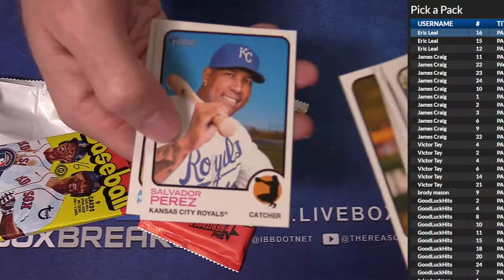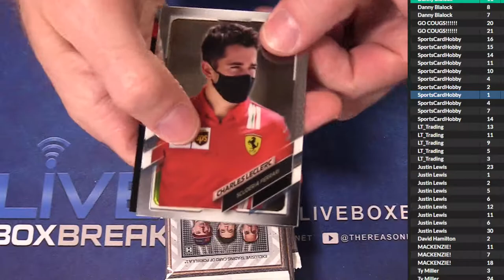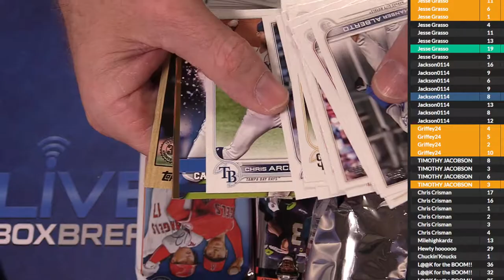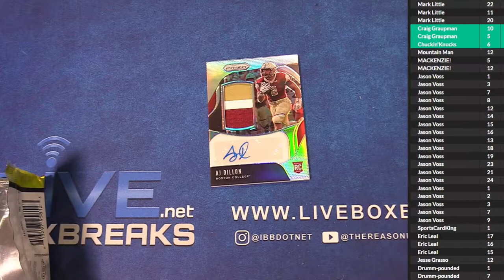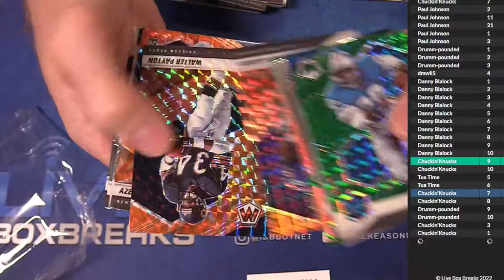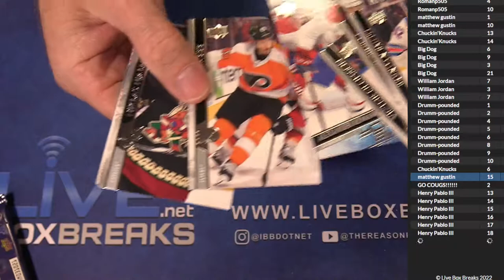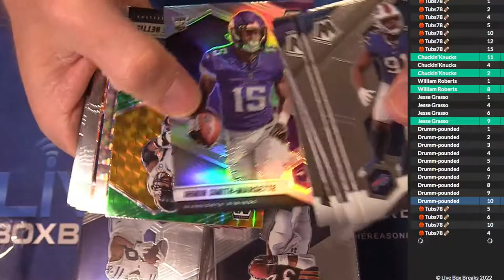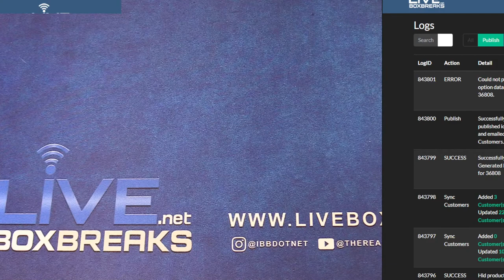3 18 Pick a Pack #1 LBB